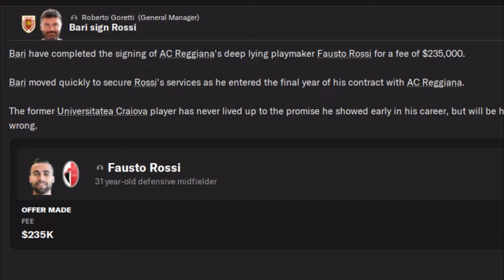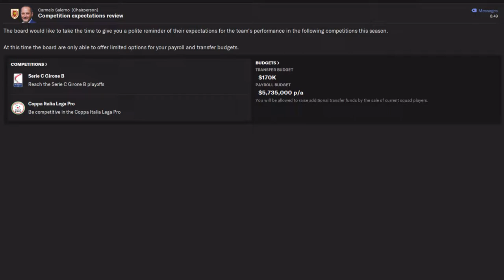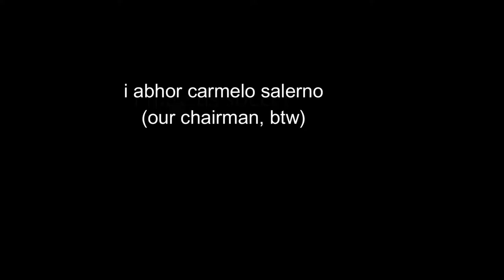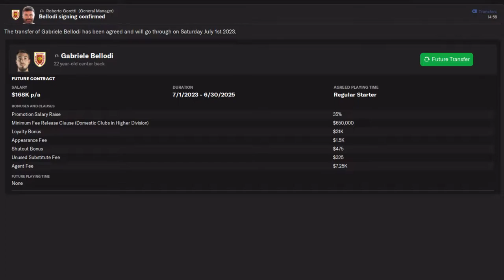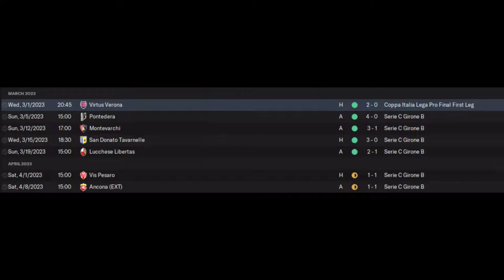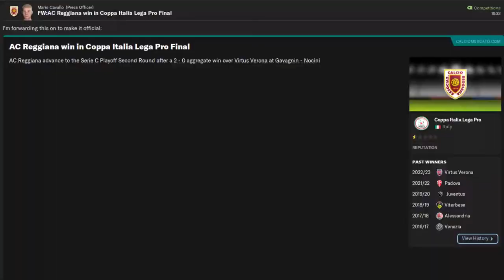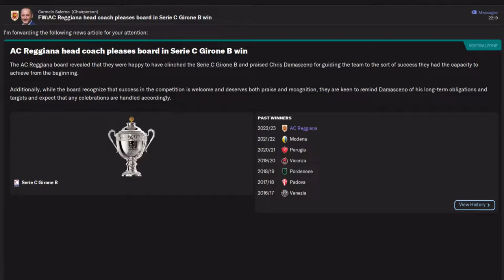PAANANEN.FM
FM23 is upon us and with it, a new save as we attempt to take AC Reggiana 1919 from Serie C all the way back to Serie A...and whatever else comes with it.

◘ "Pasta - FATAL FURY 2" by Yoko Shimomura (Fatal Fury 2/Super Smash Bros Ultimate OST)
◘ "Pasta -KOF XIV ver.- (Fateful Battle BGM9)" by Hideki "sha-v" Asanaka (THE KING OF FIGHTERS XIV Original Soundtrack New Challenger Edition)
◘ "Roundtable Rival" by Lindsey Stirling
◘ "Shouri e no Shuunen" by Yasunori Iwasaki (Captain Tsubasa Music Field Game 1)
◘ "Full Blooded Italian" by Jim Johnston
◘ "Battle - A2" by Ryota Kozuka (Shin Megami Tensei IV Original Soundtrack)
◘ "The Flower of Chivalry" by Jin Senbonmatsu (Judgment/Judge Eyes OST)
◘ "Victory Fanfare" by Yasunori Nishiki (Octopath Traveler Original Soundtrack)